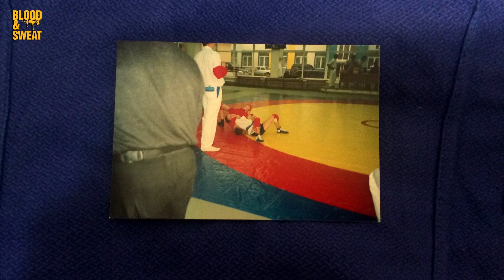Андрей Власов - боец клуба Р.О.Д.Ъ.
Предлагаем вашему вниманию интервью с бойцом и тренером клуба Р.О.Д.Ъ. Андреем Власовым, в котором он рассказал о том, как пришел в единоборствах и своих самых трудных боях.